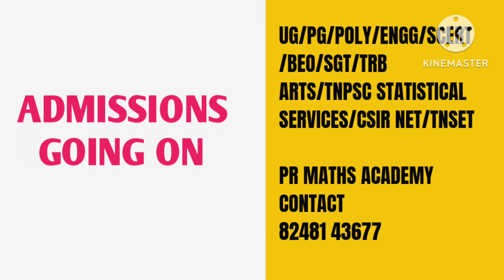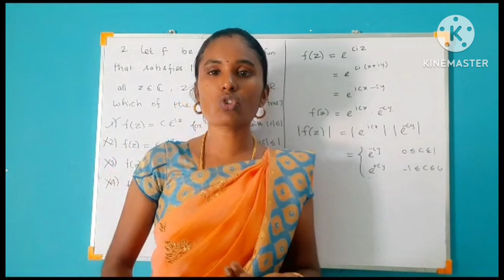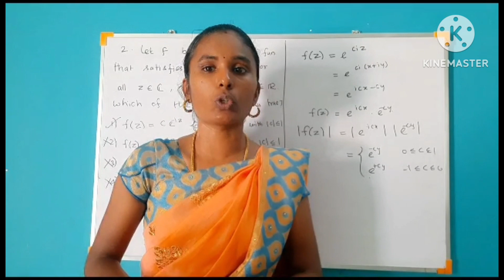தன்னம்பிக்கை பதிவு /CSIRNET/PGTRB/POLY TRB/ARTS TRB/TRB SCERT/Online Coaching/COMPLEX ANALYSIS/TNSET